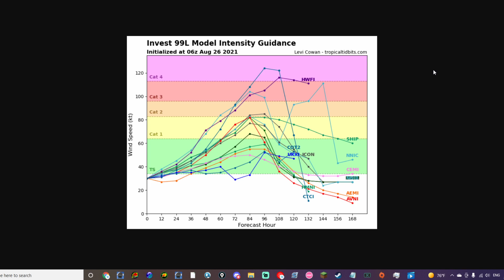A Potentially Strong Hurricane could be in the Gulf of Mexico this Weekend!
Now since Tropical Cyclone Henri has made landfall, things have gotten pretty quiet in the world of Tropics. So in today's video, we ill be talking about when the next tropical system could potentially form and possible become a Hurricane. Where will this all head off to, and how strong will they be? Make sure you watch the entire video for more information! I am committed to providing accurate information and keeping people safe. I also am human, so I'll be the first to admit that I am not perfect. However, nevertheless I do have fun creating these streams! Thank you for your cooperation, and enjoy the video.